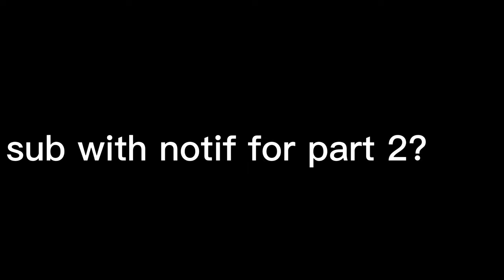Bee swarm simulator cursed images 1#